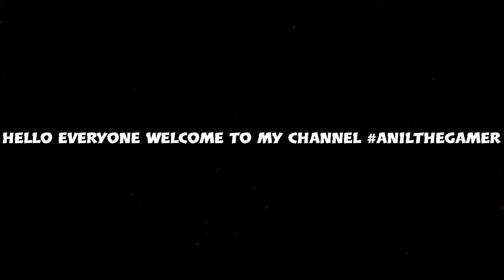WHERE TO FIND 5 MUSHROOMS EXACT LOCATION - HERBALIST 4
About Me :
Hello Guys, my Name is "Anil Singh" I'm Indian Gamer. I review latest games and 100% entertainment guaranteed, Hope you guys having fun watching my videos.